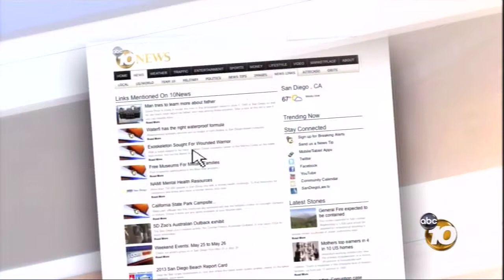Girls Think Tank on 10News - 12/13/2013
10News reports on Girls Think Tank's efforts to save the Transitional Storage Center, one of San Diego County's most vital resources for the displaced.